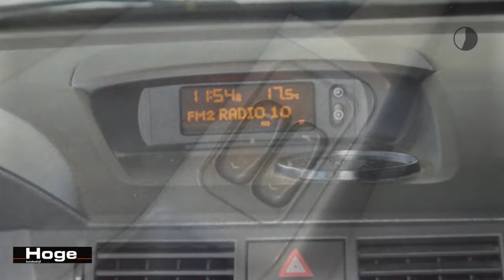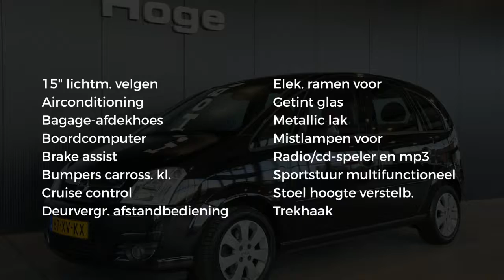Opel Meriva 1.6-16V Temptation Airco Licht metaal Trekhaak Inruil mogelijk